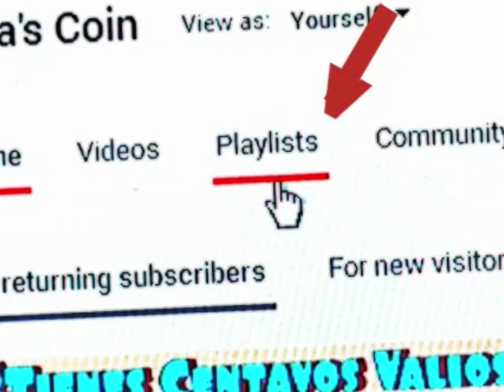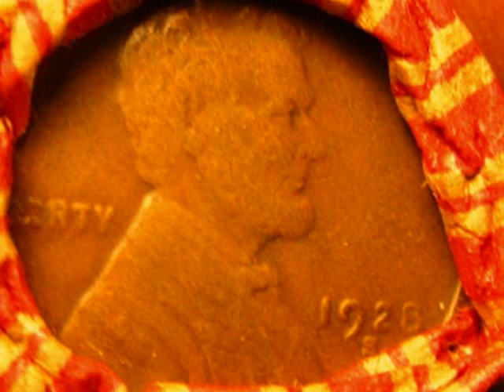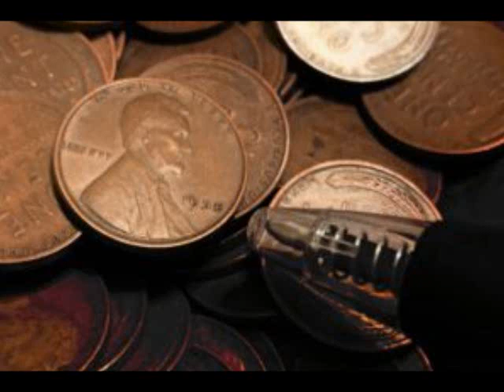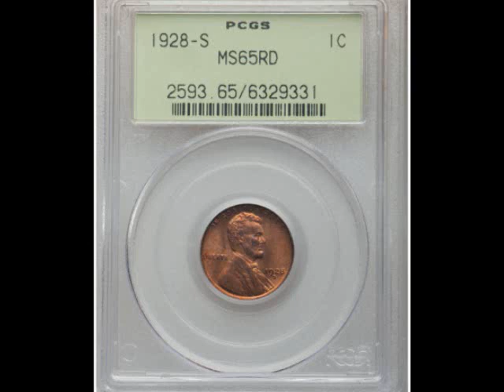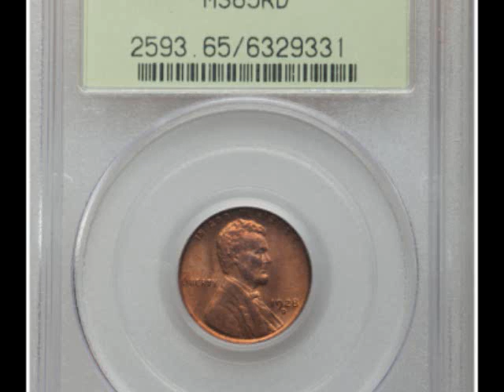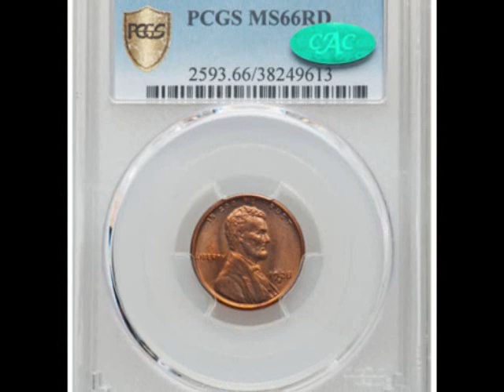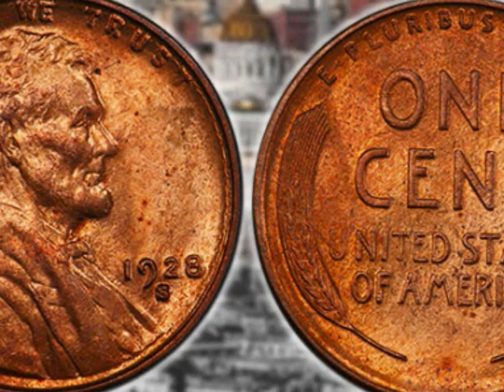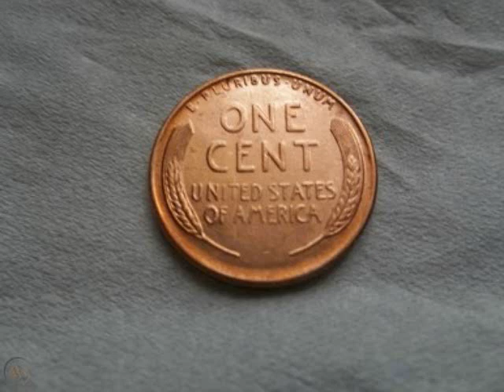1928 S Lincoln Cent $29,000. ¿Acuñamiento de Ceca Pequeña o Grande?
Saludos! Hoy estaré hablando de varias monedas de Lincoln de 1928-S con el acuñamiento de ceca  Pequeño y grande.  De hecho, la moneda Lincoln de 1928-S no es una fecha escasa.  Sin embargo, el problema grande es que tiene pocos sobrevivientes conocidos en grados Gem sin circular y menos aún con el color rojo original completo.